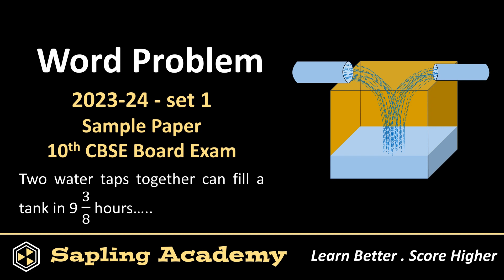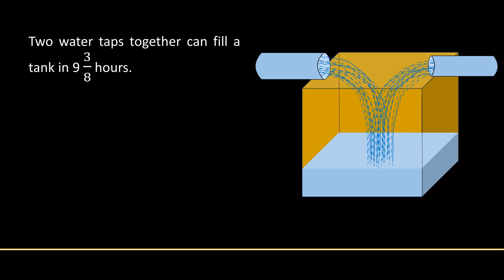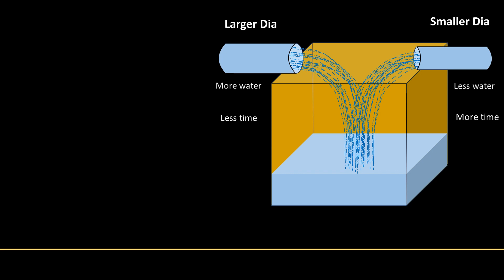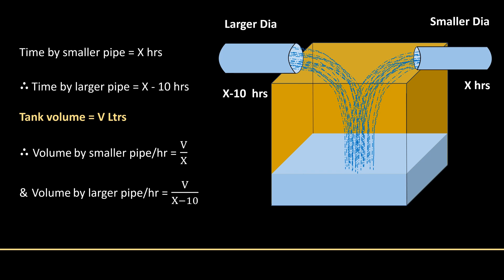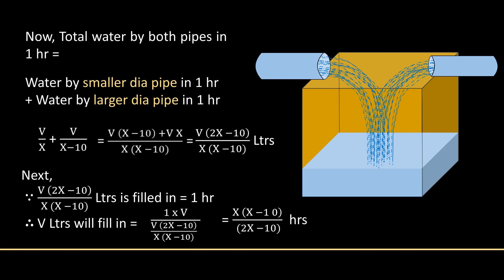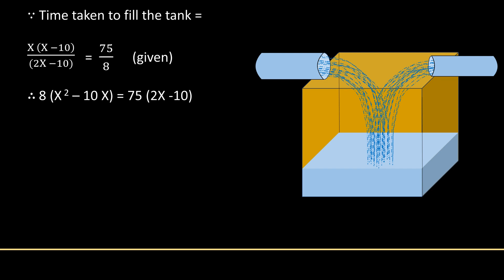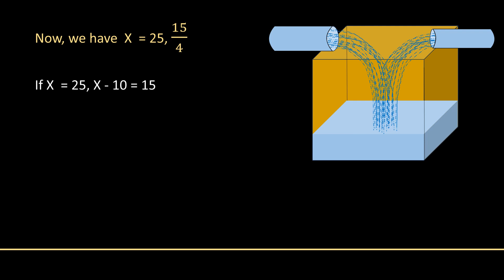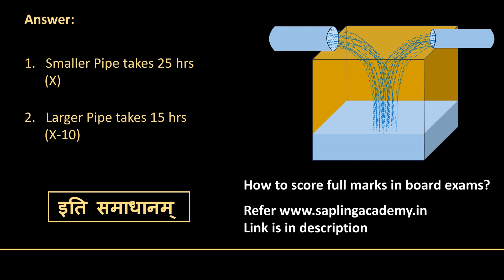Two water taps together can fill a tank in 9 3/8 hours | 10th Class Maths Important Question 2023-24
Two water taps together can fill a tank in 9 3/8 hours.  The tap of larger diameter takes 10 hours less than the smaller one to fill the tank separately.  Find the time in which each tap can separately fill the tank.
[CBSE Sample Paper 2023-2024 - Set 1]